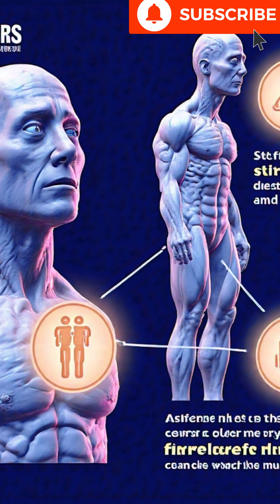TETANUS? What Happens When You Step on a Nail? 🩹🚨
"Stepping on a nail isn’t just about the pain—it can lead to serious infections like tetanus! 🚨

Here’s what to do:
🧼 Clean the wound thoroughly.
🩹 Cover it with a bandage.
💉 Visit a doctor, especially if you’re unsure about your last tetanus shot.

Prevention is key, so wear sturdy shoes and keep your vaccinations up to date. Share this to help others stay informed and safe! 🩺💪"